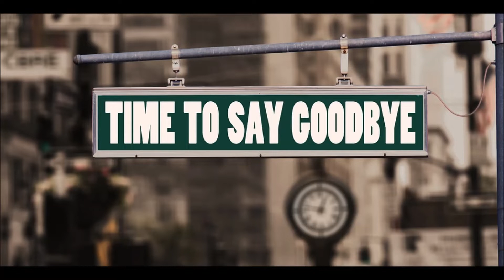過ぎてく 季節に (さとうささら)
作詞くる
作曲ねこぴCat